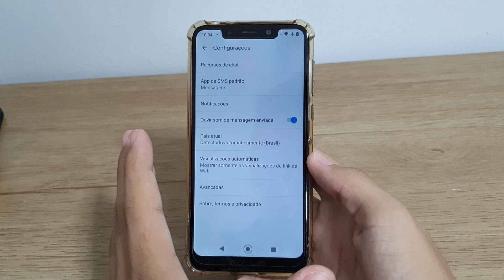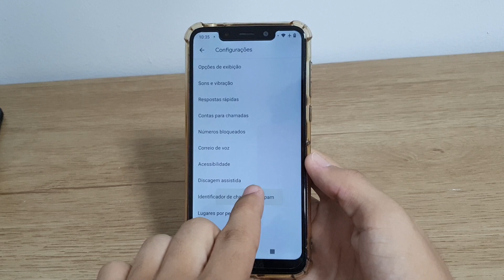Como bloquear mensagens e ligações de spam no seu Moto one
Fala pessoal!! vou mostrar nesse vídeo passo a passo de como bloquear mensagens e ligações de spam no seu Moto one

★ LINK ONDE COMPRAR:
★Moto G60